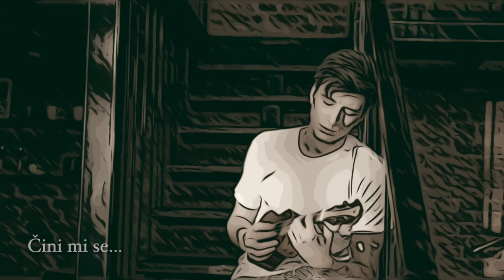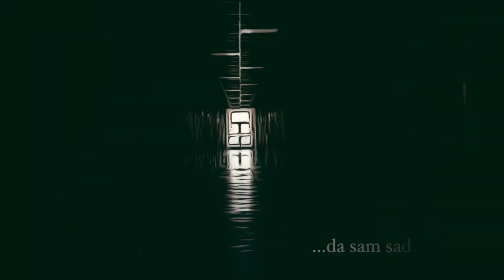Dobar daM - Odlepio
Ima veze s celim periodom korone i svašta nešto šire od toga,
al neću da tumačim pesmu, shvatite je kako god vam se shvata.

ODLEPIO:
Muzika: Damjan Dobrila
Tekst: Damjan Dobrila
Aranžman: Damjan Dobrila